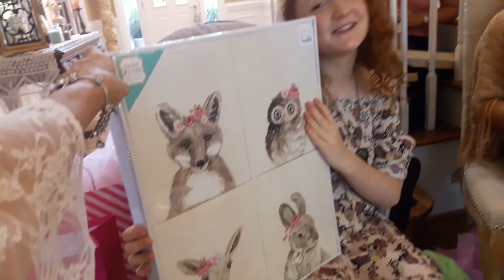WAITING FOR BABY!! SILLY KID KEEPS US GUESSING! FUNNY DOG, TRY NOT TO LAUGH!!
CUTE POMERANIAN SWIMMING, LITTLE BEAR FROM FUNKEE BUNCH...WAITING FOR  ARRIVAL?? WELCOME IN OUR HOME AND WORLD!! :))